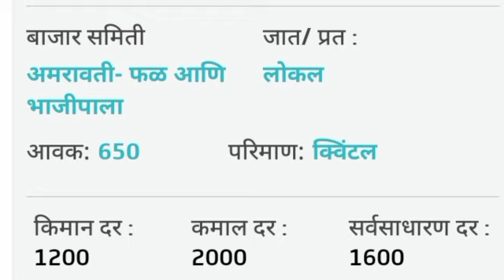कांदा बाजार भाव | 20 जून 2021 | kanda bajar bhav | आजचे कांदा बाजारभाव | ajache kanda bajarbhav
आजच्या व्हिडिओ मध्ये 20 जून 2021 या दिवसाचे महाराष्ट्रातील सर्व बाजार समित्यातील कांद्याची आवक आणि बाजारभाव बघणार आहोत
औरंगाबाद, सांगली, भंडारा, नगर, परभणी, हिंगोली, जालना, रत्नागिरी, कोल्हापूर, सातारा, पूणे, नागपूर, नांदेड, लातूर, बुलढाणा,

कृषी उत्पन्न बाजार भाव

महाराष्ट्रातील कांदा बाजारभाव

कांदा उत्पादक शेतकरी

कांदा बाजारभाव

ajache kanda bajar bhav

onion bajar bhav